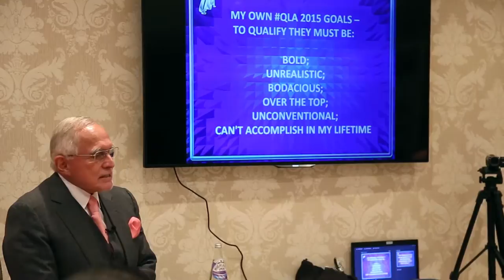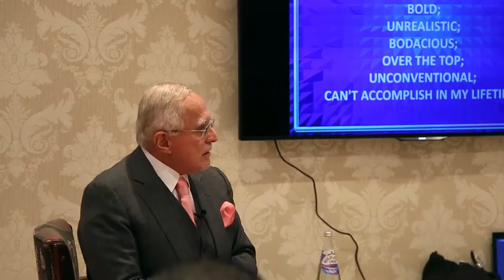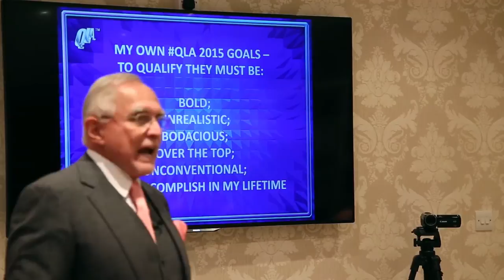Day 4 Part 2 | January 2015 | Dan Peña's QLA Castle Seminar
Business coaching leader Dan Peña's Seminar at Guthrie Castle for January 2015 Day 4 Part 2.